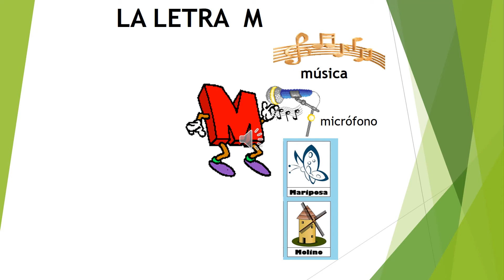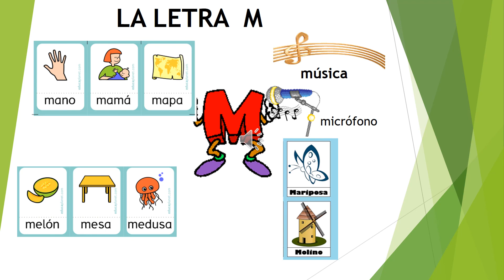LA LETRA M